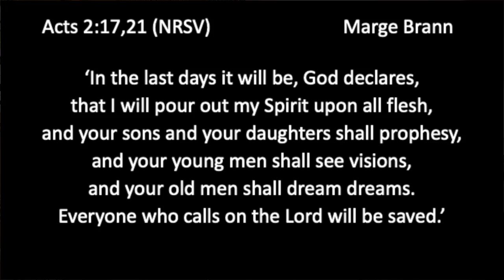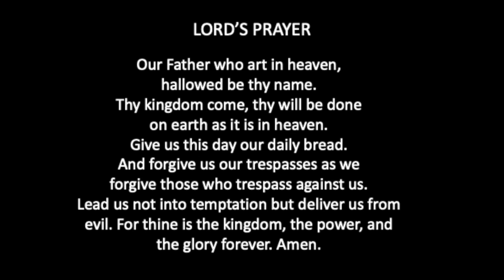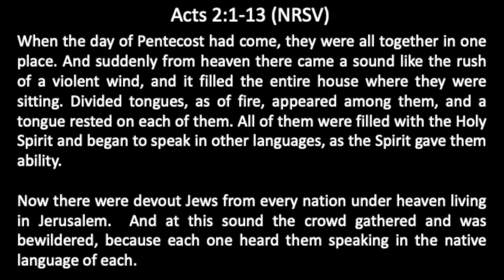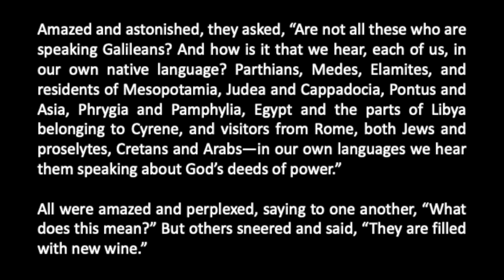Living in the Spirit: New Wine HD 720p